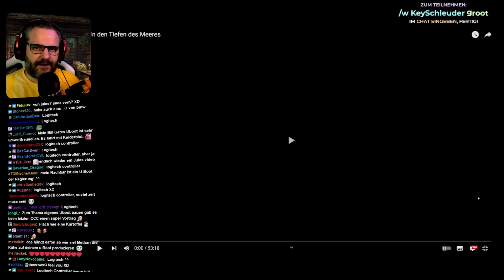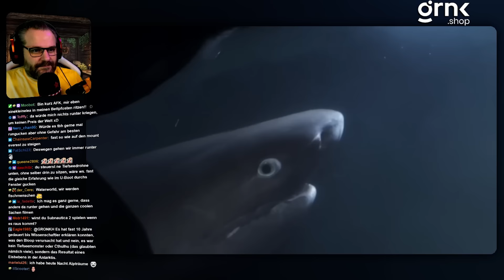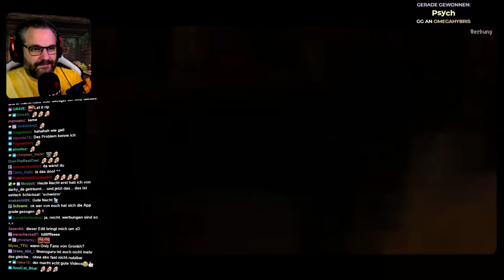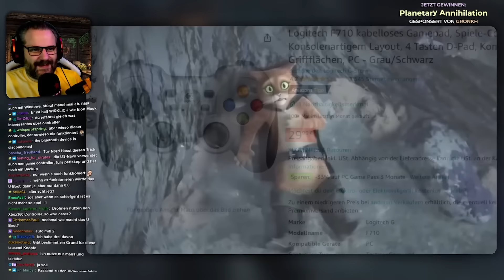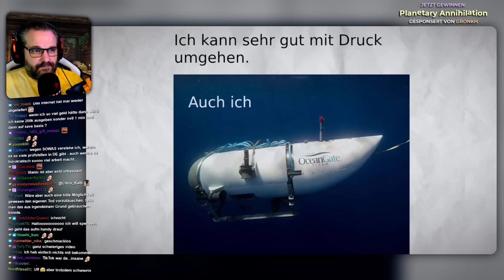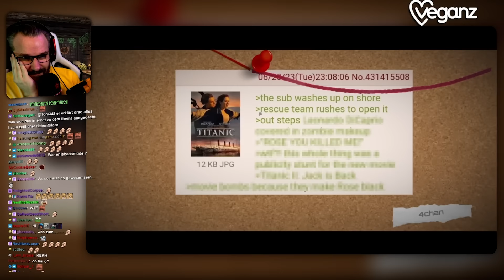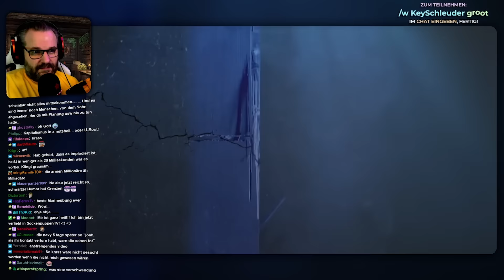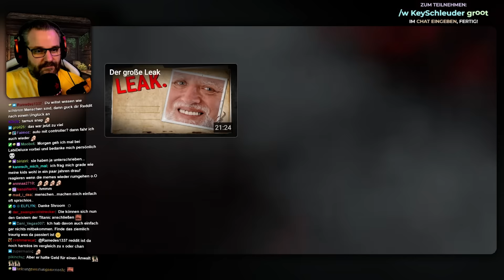In den Tiefen des Meeres - Gronkh Reaction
Gronkh reagiert auf "In den Tiefen des Meeres" von Jules